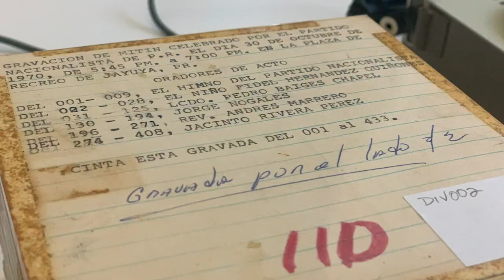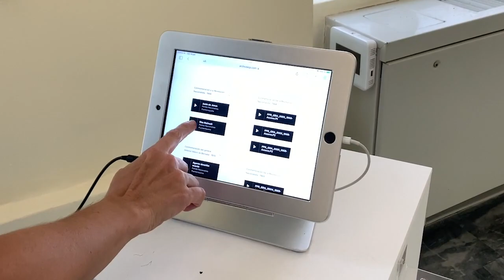Subversiones Sonoras: Proyecto de recuperación de las grabaciones de la policía, 1960-1970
Instituto de Cultura Puertorriqueña

Archivo General de Puerto Rico

Les invitamos a visitar la exposición Subversiones Sonoras y a descubrir partes de nuestra historia que han quedado ocultas. Como la lucha por las playas, la lucha en contra de la explotación minera, las luchas universitarias en contra de la guerra de Vietnam, el servicio obligatorio y la reivindicación nacional. Todas en el contexto brutal de la represión gubernamental.
Enlace de la exhibición:

Instituto de Cultura Puertorriqueña, Archivo General de Puerto Rico, Fondo: Policía de Puerto Rico, Subfondo: División de Inteligencia, Serie: Grabaciones, Item DIV150_1 (Canción sobre las minas), DIV011 (Agente describe evento), DIV004 (Rita Molinelli)